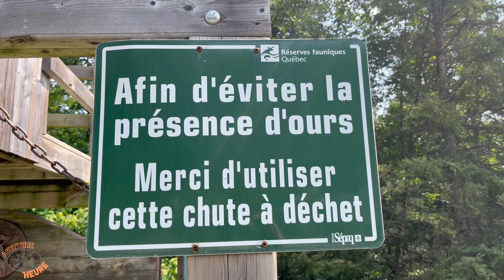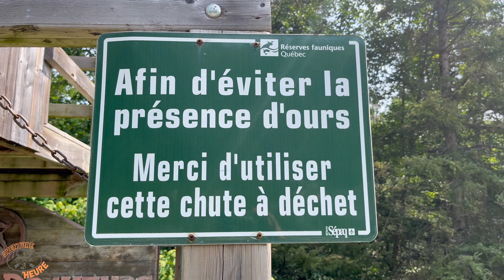Canot-camping réserve faunique de la Vérendry - Partie 1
Notre première dans la réserve faunique de la Vérendry et certainement pas la dernière!! Vous serez la première partie de notre aventure de canot-camping de 3 nuits 4 jours!  La nature sauvage nous entoure et la chaleur intense de l'été nous tape dessus.

Tente dome (orange) Fly Top
Lit portatif
Matelas Gear Doctor
Ferro Rod
Scie Boréal Agawa 21
Couteau BeaverCraft
Frontale Petzl Tikka Core
Sac étanches Earth Pak 40L
Sac étanche Eureka 75L
Ensembles de gamelle
Ustensile Ultralight en titane
Filtre à café
Ceinture tactique militaire
Système urgence satellite Zoleo
Filtre à eau Platypus

Tu peux aussi cliquer sur la petite cloche pour avoir une notification toutes les fois qu'on publie une nouvelle vidéo !